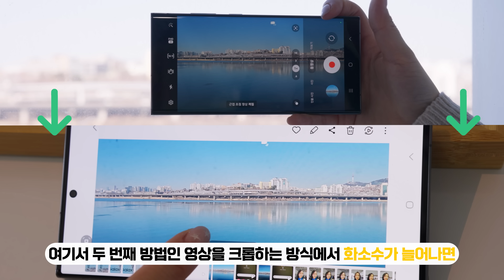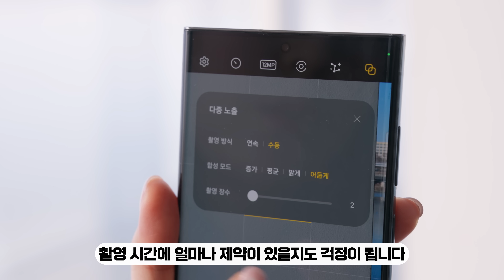갤럭시 S23 울트라만 있는 다섯가지 기능 = 내가 울트라 사는 이유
이번만큼은 사전 행사에 꼭 참석해보려고 했는데 아우. 방송 촬영 스케쥴을 도저히 뺄 수가 없어서 결국 또 무산됐네..너무아쉽지만!!! 이렇게라도 언팩행사 본 후기 그리고 주변 유튜버들과 이야기 나누고 또 개인적으로 기대하고 있는 부분과 우려되는 부분까지도 일단 먼저 이야기해보겠습니다😎

💙Tag.